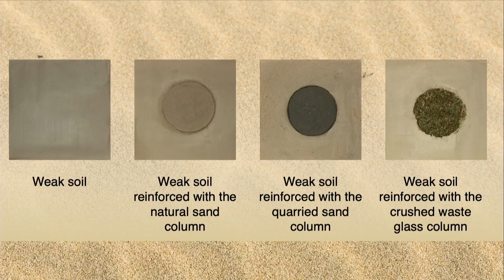How to reduce sand mining and save beaches using crushed waste glass | Danish Kazmi | TEDxBrisbane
According to a recent study, half of the world’s sandy beaches could disappear by the end of this century. A key reason for their disappearance is coastal erosion. One of the most significant causes of coastal erosion is the indiscriminate sand mining of beaches. Civil and geotechnical engineer and researcher Dr Danish Kazmi is championing the use of crushed waste glass as a sustainable alternative. Adopting this alternative materials approach would offer a dual benefit of helping to reduce excessive sand mining while addressing the environmental problem of fast-growing stockpiles of non-biodegradable waste glass, supporting the transition to a circular economy. Dr Danish Kazmi is a civil and geotechnical engineer, researcher and award-winning science communicator. He is a Geotechnical Engineer at GHD in Australia and holds an Adjunct Lecturer position at The University of Queensland where he is involved in leading-edge research to develop transformative civil and geotechnical engineering solutions emerging from cross-institutional and university-industry collaborations.

His research focuses on developing sustainable geomaterials by recycling ever-increasing wastes as eco-friendly alternatives to depleting natural sand and aggregates in geotechnical construction, helping to reduce the over-exploitation of natural sand and supporting the transition to a circular economy.

His research has been published in top-ranked scientific journals and magazines. He is an invited peer-reviewer for leading international journals, a UQ Global Change Scholar and Future Leader, certified Carbon Literate and an accredited Mental Health First Aider. This talk was given at a TEDx event using the TED conference format but independently organized by a local community.